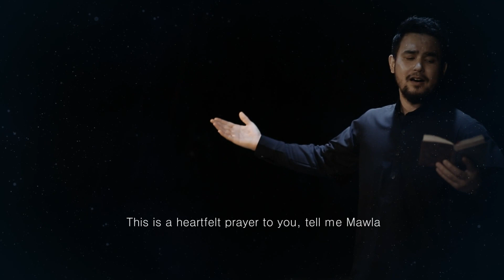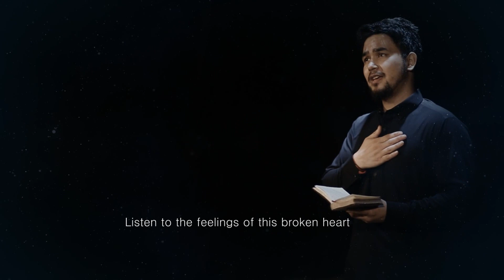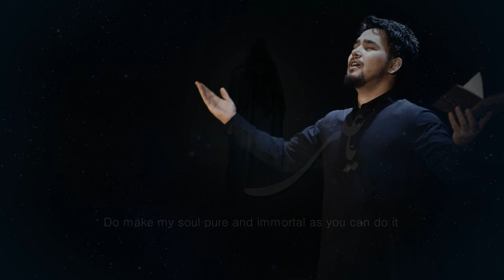Munajat Mola Ali (as) | Ya Ali (as) Ya Ali (as) | Asif Raza Khan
Reciter: Asif Raza Khan
Written By: Irfan Nagri
Video Edit: Irfan Raza
VOL 2016 | 1438
Exclusive new noha
Noha Maula ali
Asif raza khan 2013
Maula ali nohay
21 ramzan nohay
Shab e zarbat maula ali

Shahadat maula ali
Best Maula Ali(as) Noha Asif Raza Khan 2011-12 Nabi(PBUH) K Bhad Ali(as) Ko HD720p
irfan haider nohay 2017 download
irfan haider nohay 2017 mp3
irfan haider nohay 2010
irfan haider nohay 2015 mp3 download
noha irfan haider 2017
nadeem sarwar 2016 mp3
nadeem sarwar ya haider
nadeem sarwar badshah hussain
nadeem sarwar 2015
nadeem sarwar songs
nadeem sarwar 2014
nadeem sarwar ya ali ya hussain
nadeem sarwar 2008
asif raza khan nohay 2016
asif raza khan nohay 2013
asif raza khan nohay 2015
asif raza khan nohay 2017
asif raza khan nohay 2015 mp3
asif raza khan facebook
hassan sadiq nohay 2017 download
hasan sadiq nohay 2017
hassan sadiq qasida mp3 download
ya maula ali noha lyrics
maula ali noha mp3
noha mola ali mp3
noha imam ali lyrics
noha mola ali nadeem sarwar
noha imam ali nadeem sarwar
ali ka
nadeem khan ka noha
imam ali sayings
hazrat ali biography
ali ibn abi talib biography
hazrat ali family tree
ali ibn abi talib death
hazrat ali death
ali ibn abi talib quotes
hazrat ali urdu
21 ramzan noha lyrics
21 ramzan noha nadeem sarwar
21 ramzan ka noha
20 ramzan noha

"noahy" "2017" "shia nohay 2018" "2017nohay" "chakwal party 2017" "nadeem sarwar 2017" "latest nohay" 'noha 2017" "ali jee nohay 2017" "Hassan sadiq noahy 2017" 'Muharam 2017" "2018 noha" "ali shanawar 2017" "noha nadeem sarwar 2018""nadeem sarwar noahy" "live" "chakwal party nohay" 'today noha" "nohay 2013 full album" 'nadeem sarwar 2013 album" "full album 2013" "noha this week" "nadeem sarwar album 2013" "all nohay" "zakir" 'shia vs suni" "zeeshan haider"

Farhan Ali 2017 Nohay | Karbal Tu'n Piya Likhda | Ali Waris 2013 Fatah-E-Lashkar Ya Ali (A.S) - Farhan Ali Waris 2013 Title Noha Official Video Nadeem Sarwar 2013 Tiltle Noha *Chaley Aao Aey Zawwaro* Official Video Nadeem Sarwar - Chalay Aao Aey Zawaro 2013 Mesum Abbas 2018 Nohay Full Album - All Nohay In Audio Mir Hassan Mir 2013 Nohay - Alwaida Alwida Kohram Mach Gaya - Full Album New Noha 2013 Hashim Sisters Interview - Mahum, Saania & Adeeya Ali Jee - Baraey e Dil e Dukhtar 2013 Ali Shanawar - Aey Alam Afrastey 2013 Ali Shanawar - Ana Ali ibne Hussain ibne Ali 2013 Shahid Baltistani Aey Mere Baba Jaan Khoon e Darvaish | Bus Raj karay gi Karbobala (Shahid Baltistani Nohay 2013) Farhan Ali 2013 Nohay | Jo Muhafiz Tha Noha | Ali Waris 2013/1434 Ya Ghareeb Hussainia a.s - Shahid Baltistani 2017 Doosra Abbas Nahi by Shahid Baltistani 2012 /13 Khoon e Darvaish | Bus Raj karay gi Karbobala (Shahid Baltistani Nohay 2013) Diya Jalaye Rakhna Hai - Irfan Haider 2017  - Nohey Shabihey Payyamber Ali Akber - Mesum Abbas 2013 Noha New Nohay 2013-Alwida Mere Maula Alwida meray Aaka-New Nohay 2013-new Nohay 2013 - Shajar Hussain Turabi - Noha 07-- Quran Day Sparay-new Nohay 2012 --